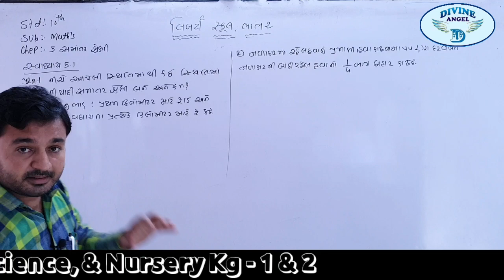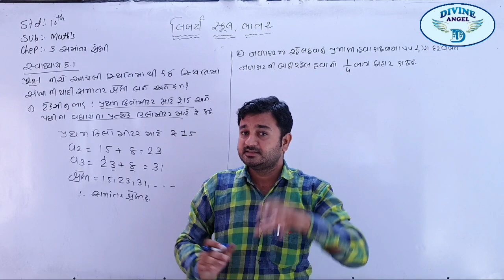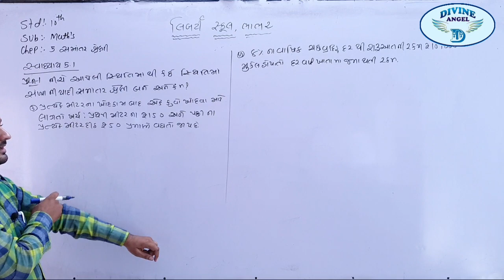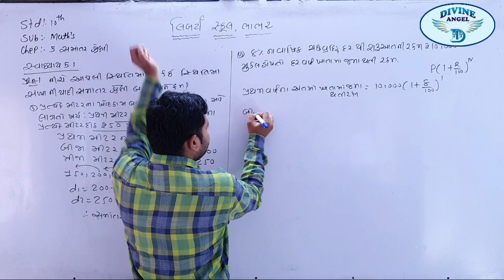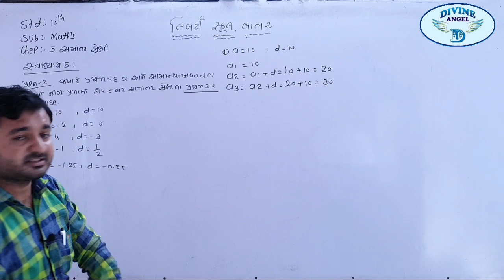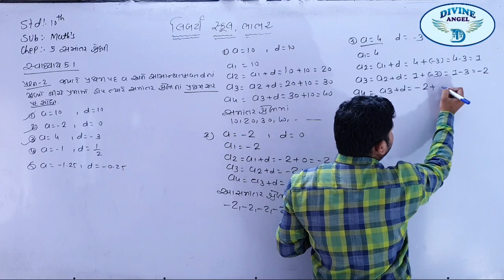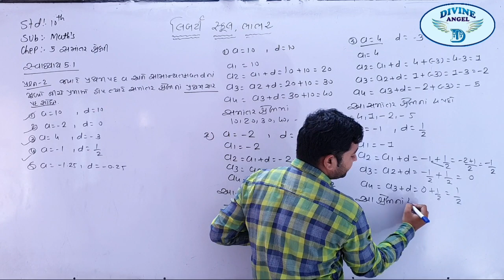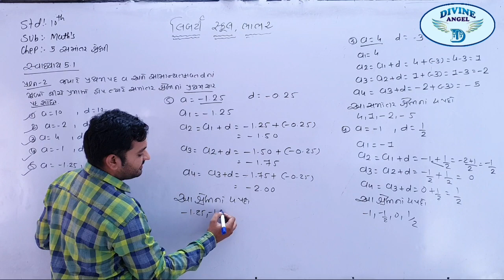10th Maths in Gujarati | ચેપ્ટર - 5 | લેક્ચર 2 | by વિષ્ણુભાઈ સર | Liberty School,Bhabhar